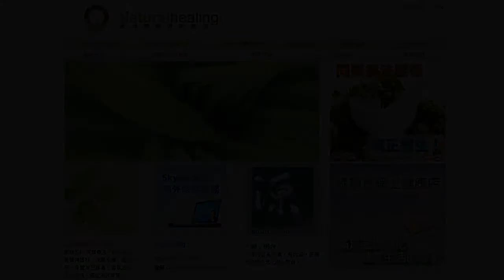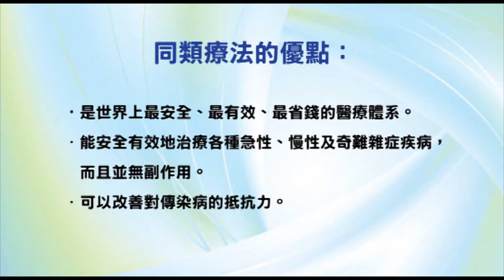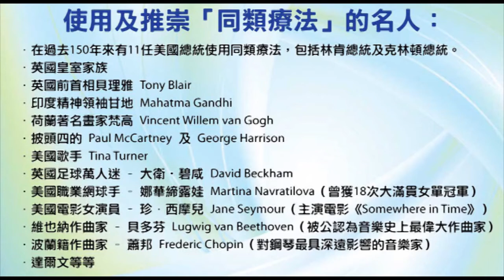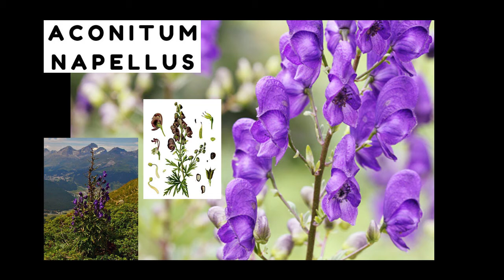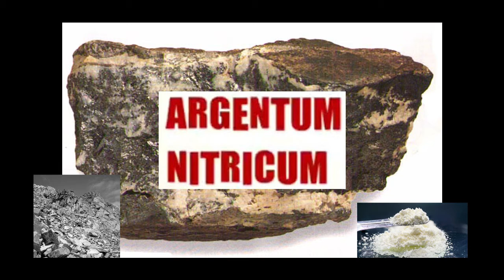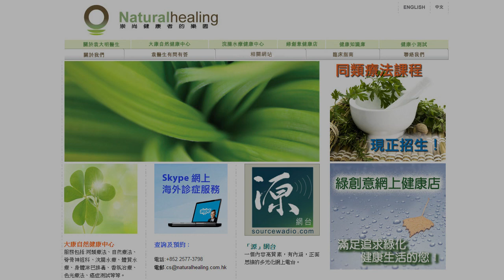《自然療法與你》- EP571 - 飛行恐懼症的同類療法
今集袁醫生和 Della 同大家詳細講解如何使用同類療劑處理「飛行恐懼症」（fear of flying）。
【處理飛行恐懼症的同類療劑】
烏頭 Aconite Napellus 30C：